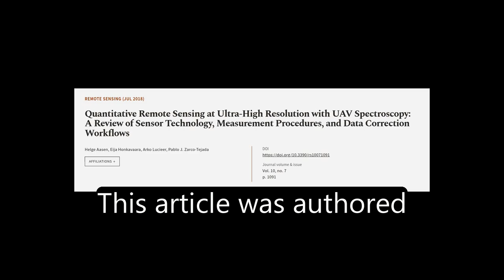Quantitative Remote Sensing at Ultra-High Resolution with UAV Spectroscopy: A Review ... | RTCL.TV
### Keywords ###

### Article Attribution ###
Title: Quantitative Remote Sensing at Ultra-High Resolution with UAV Spectroscopy: A Review of Sensor Technology, Measurement Procedures, and Data Correction Workflows
Authors: Helge Aasen, Eija Honkavaara, Arko Lucieer ,and Pablo  J. Zarco-Tejada

### Video Timestamps ###
0:00:00 - Summary
0:00:55 - Title
0:01:01 - Tail
0:01:05 - End